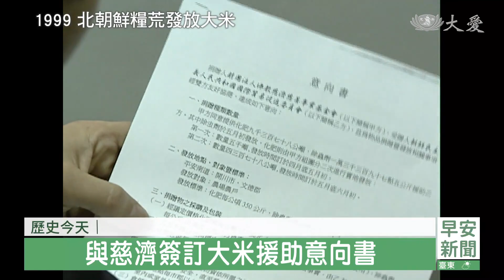20230918慈濟歷史上的今天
「歷史今天」單元，莫忘那一年、莫忘那一人、莫忘那一念，要帶您回顧在9月18號這一天。1994年，英國慈濟人，集資創辦了「倫敦慈濟中文學校」，是全英國首創，以「注音符號」教學的中文學校。再看到2008年，台中慈濟醫院中醫部，「中藥臨床試驗中心」正式啟用，為癌症患者，帶來治療的新曙光。2016年，日本分會成立25周年，走過四分之一世紀，當地慈濟人用精進共修的方式來慶祝。歷史上還有哪些善的足跡，一起來看我們的整理報導。

●2022年9月18日 台東強震救援關懷

9月18日下午2點44分，台東發生芮氏規模6.8強震，震央位在台東池上，但花蓮玉里受創嚴重，建物倒 鐵軌變形，多座橋樑毀損甚至斷裂。

玉里慈院 啟動大量傷患機制，即使是星期日，醫護人員主動趕回工作崗位，第一時間處理急重症傷者，安撫慌張情緒。

玉里慈院院長 陳岩碧：「她是被嚇到 然後就不講話，就跟她講說 妳不用擔心，我們會照顧你。」

玉里慈院護理長 吳珮瑜：「其實我們自己也很害怕，可是當下也只能就是，放下自己害怕的心理，然後再繼續照顧病人。」

慈濟啟動「0918地震援助機制」，基金會救災人員隨即帶著物資送往玉里。

慈濟基金會災防組長 呂學正：「慈濟會在第一時間，來提供相關的物資，包含如果有災民，需要做安置服務的時候，慈濟會提供帳棚 福慧床。」

花蓮慈院副院長吳彬安率領，急診 骨科相關醫護人員，前往玉里支援。

慈濟基金會副總執行長 林靜憪：「有肩負很大的使命，哪裡有災難慈濟人就是跑第一線，去解決困難。」

搶救工作日以繼夜，志工提供熱食不間斷。

慈濟志工：「這個給你們的 ，感恩 辛苦了 湯匙在裡面。」

也與鎮公所合作 於中正堂，設置緊急安置所供應民眾需求。

玉里代理鎮長 江東成與花蓮縣長 徐榛蔚：「如果有那個災民，或者臨時性的災民， 對 所以還是要準備，可能夜間恐懼，不敢住在家裡的話，還是可以來。」

震後第二天，百位志工與靜思精舍法師，走訪大街小巷 展開慰問關懷。

民眾：「謝謝師父 謝謝你們。」

民眾 陳先生：「這次還好 人都很平安。」

民眾：「謝謝師父，人跟房子都沒有怎樣。」

0918池上強震急難救助，慈濟動員志工3千多人次，安心家訪357戶，中長期重建計畫也緊跟在後，認養修繕194戶民宅，以及4所學校。

●1999年9月18日 北朝鮮糧荒發放大米

長年饑荒又逢水患，繼1997年求助2萬噸肥料後，北朝鮮貿委會再次求援，與慈濟簽訂大米援助意向書。

時任北朝鮮官員：「我們非常感謝慈濟基金會的物資援助，尤其是化學肥料和奶粉的提供。」

同年11月 50位慈濟賑災團員，抵達平安南道開川市，發放2616噸大米 4萬多戶家庭受助。北朝鮮破例允許，農民集結 親領大米。

靜思精舍 德倩法師：「我們全心投入台灣震災重建之時，卻也想起身在遠方的你們，親自帶來2616公噸的大米，希望能讓大家過個豐足的新年。」

除了大米 肥料 冬衣，陸續也提供醫材 藥品 農用薄膜，直到2001年 共計有9次救濟行動。